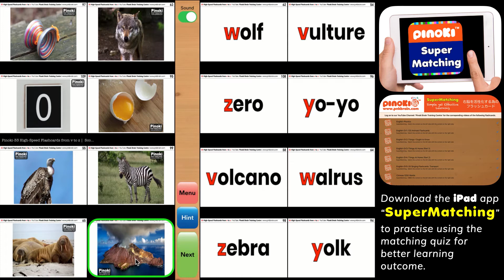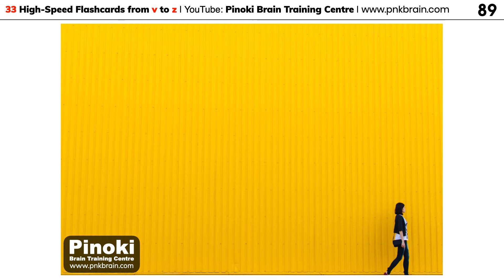Pinoki-33 High Speed Flashcards from v to z.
⭐️ iPad App: SuperMatching.app.
On your iPad, open the App Store, search "SuperMatching" for the quiz app of this set of flashcards (compatible with iPad only, iOS13 or later).
请下载iPad App Store的SuperMatching app 来做英语和中文的练习，以加速学习。
◉Train your ears with native English and Chinese pronunciation.
◉Watch the videos for 1 minute a day to create long-term memory. Slow and steady wins the race!